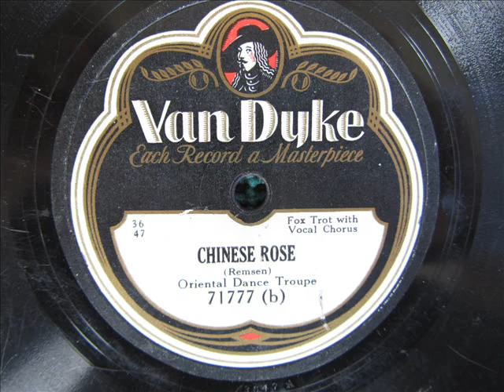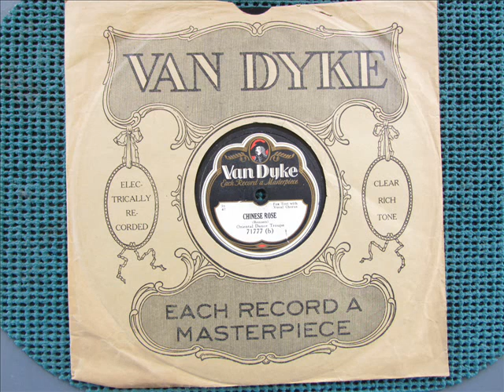"Chinese Rose" Grey Gull Studio Band 1929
Vocal by Jerry White.. Recorded in New York, September 1929. Hawaiian guitar probably by Andy Sannella.  Song composed by Alice Remsen